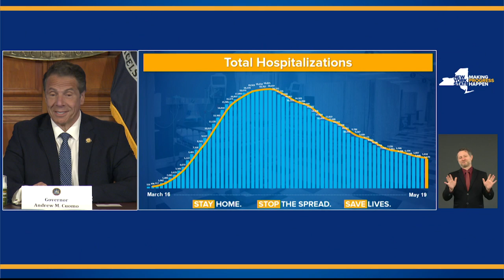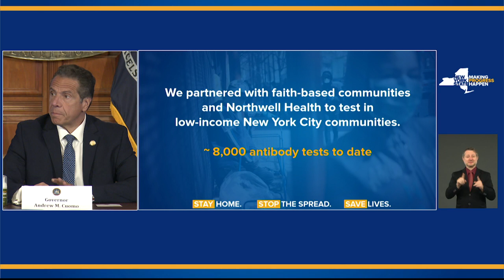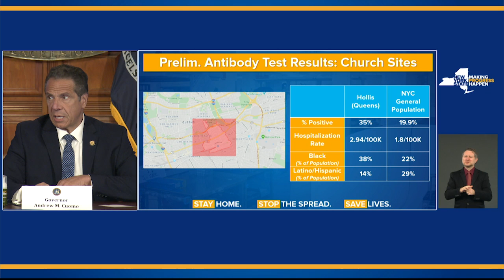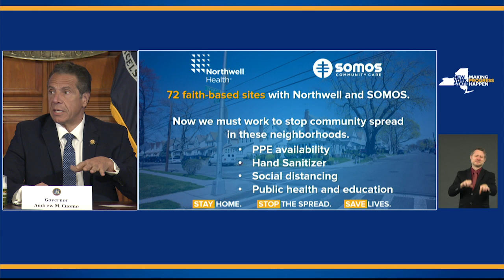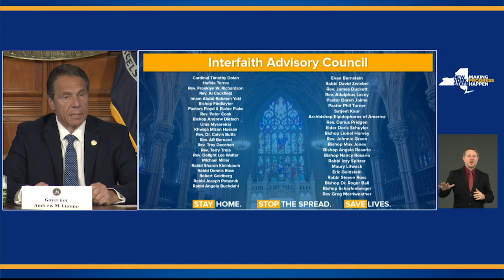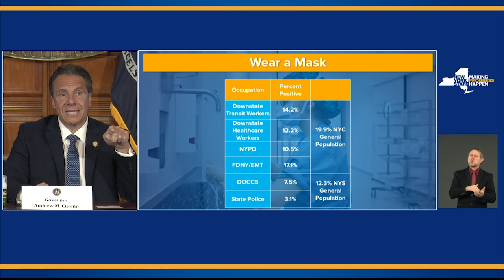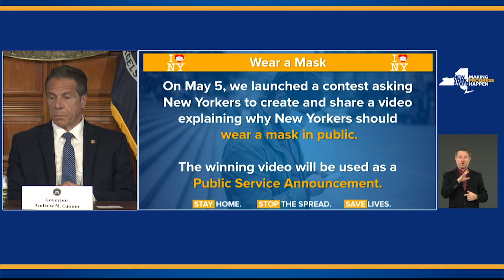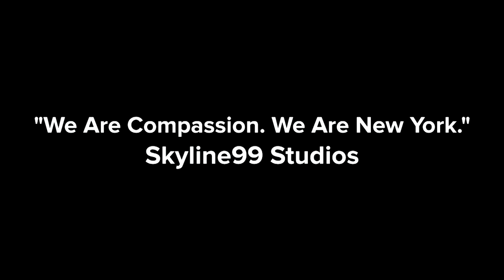Governor Cuomo Announces Results of State's Antibody Testing Survey in Lower-Income NYC Communities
May 20, 2020 - Albany, NY - Amid the ongoing COVID-19 pandemic, Governor Cuomo announced the results of the state's antibody testing survey at churches in lower-income New York City communities and communities of color show 27 percent of individuals tested positive for COVID-19 antibodies, compared with 19.9 percent of New York City's overall population.

Arkady Belozovsky (CDI) and Feed Interpreter Dale Neimeyer